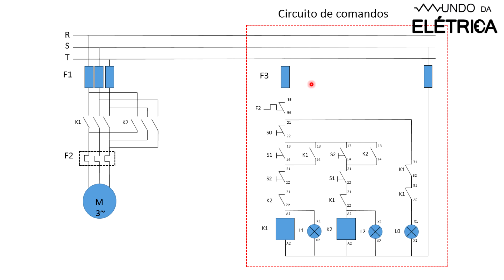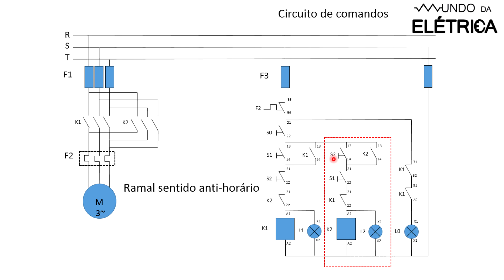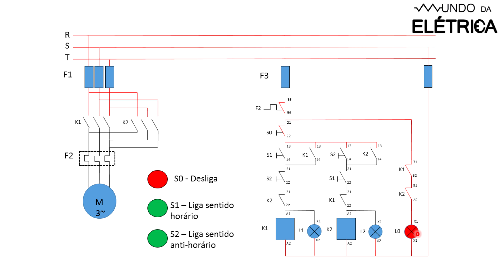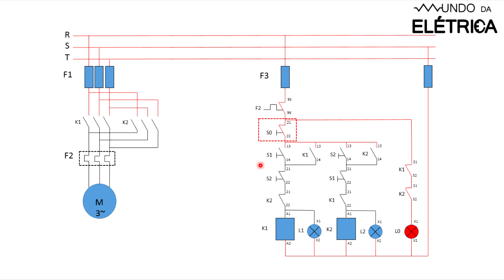Reversão de motor trifasico - LIDE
Aprenda a interpretar um diagrama com o circuito de acionamento e reversão de um motor trifásico com sinalização. O esquema de ligação do motor trifásico é explicado em detalhes pelo professor Henrique Mattede. Deixe seu depoimento nos comentários com dúvidas e sugestões de novos assuntos!

O diagrama trifilar apresentado é de simples entendimento para o profissional de elétrica que já está a algum tempo no mercado, mas para os iniciantes a explicação é importante.

No site MundoDaEletrica.com.br, temos um artigo especificamente falando de diagramas elétricos

Neste vídeo o diagrama explicado é de essencial entendimento para qualquer profissional da área eletroeletrônica, elétrica, eletrotécnica e relacionadas. Fazer um curso de LIDE é importante mas deve-se se considerar apenas cursos de qualidade.

Nos comentários nós estamos esclarecendo dúvidas de nossos leitores pois sabemos da importância deste assunto para carreira do profissional eletricista.

Neste diagrama temos a parte da carga e dos comandos elétricos destacadas nos momentos em que são explicados. O acionamento e o sentido de rotação do motor trifásico são sinalizados com leds.

Temos outros vídeos do assunto comandos elétricos e mostramos neles outros modelos de diagramas. Se você gostou deste vídeo deixei seu depoimento nos comentários com sua dúvida ou mesmo solicitação para novos assuntos de vídeos.

Instalações elétricas.